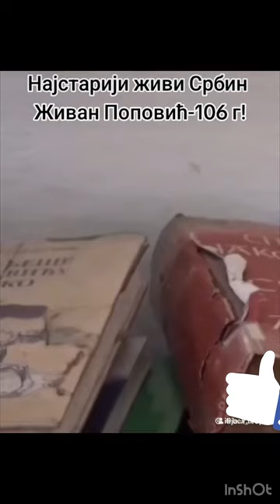Boga treba imati u dusi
Wenn Ihnen die Arbeit des Kanals gefällt ... abonnieren / liken und in sozialen Netzwerken teilen, danke. if you like the work of the channel ...subscribe/like and share on social networks, thank you. ako vam se svidja rad kanala ...subscribe/like i delite na drustvenim mrezama hvala